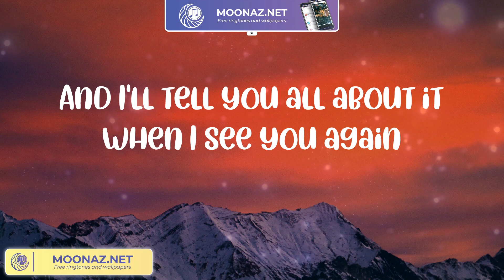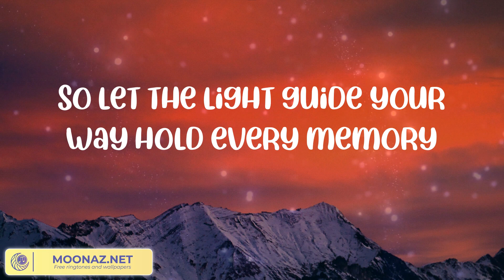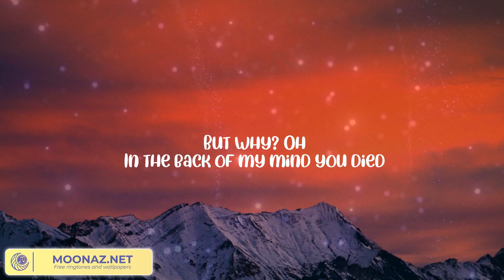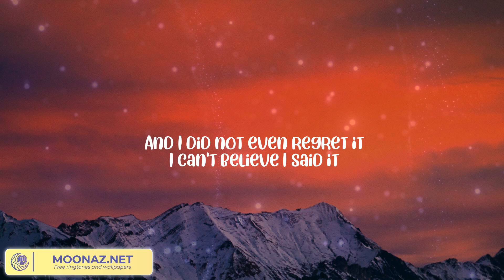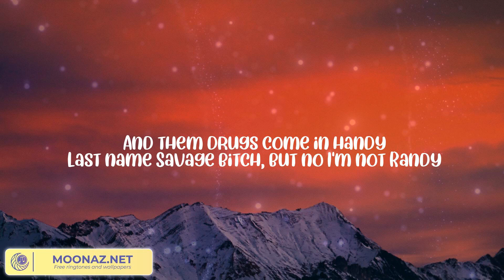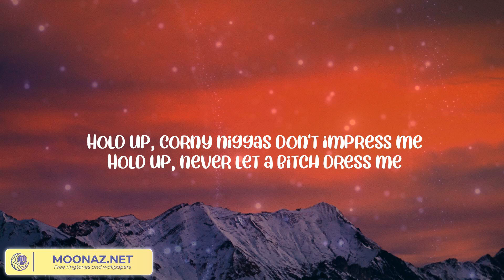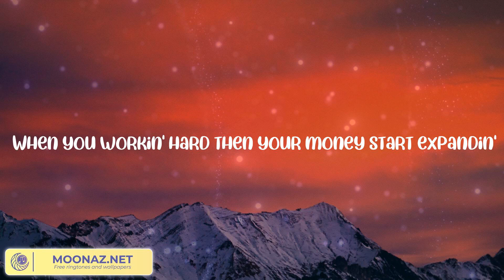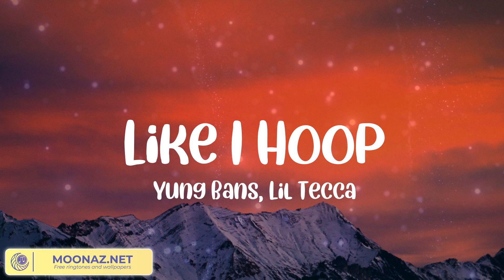Wiz Khalifa - See You Again (feat. Charlie Puth) | d4vd, Quavo, Young Thug, Peewee Longway, Kodak B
Wiz Khalifa - See You Again (feat. Charlie Puth) | d4vd, Quavo, Young Thug, Peewee Longway, Kodak Black, KiD CuDi
"See You Again (feat. Charlie Puth)" by Wiz Khalifa lyric video